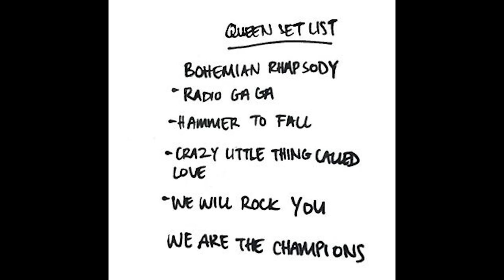The Story Of Queen At Live Aid - Why Was It So Perfect?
The Story Of Queen At Live Aid
Today, lets take a look at why Freddie Mercury led band, Queen, was so good at Live Aid. Without any doubt, it was one of the most iconic performances ever and is regarded as probably the best crowd singing moment in the history of music.

Here, we talk about tales of music that your school classes probably never covered. In here, you will find discussions about some of the worlds greatest artists, stories about their personal life and the untold weird parts of their history!

You can also shop from our latest collection of fan-inspired queen apparel.